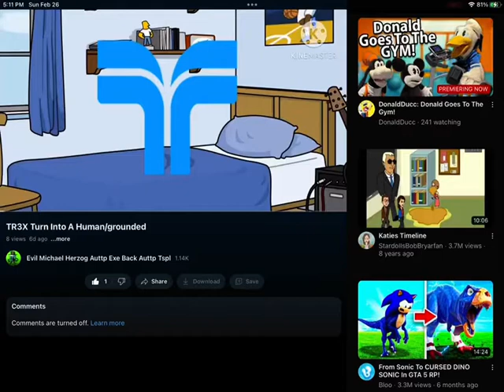Not Doing This